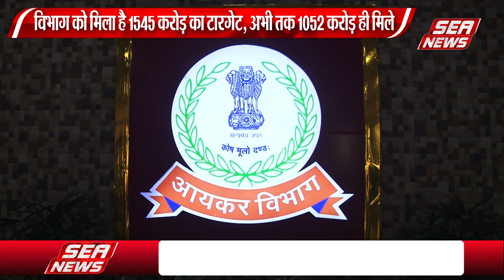31 मार्च में अब महज 9 दिन का समय शेष